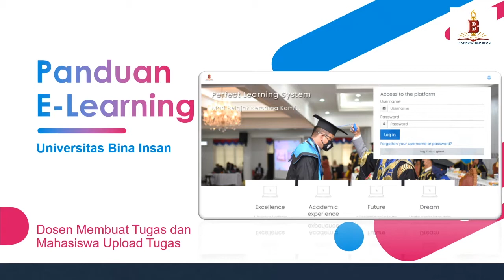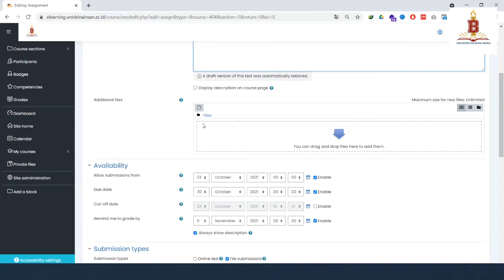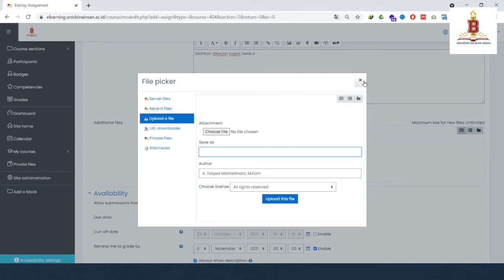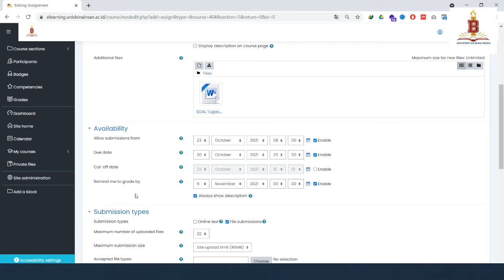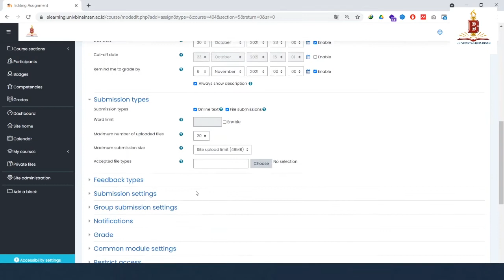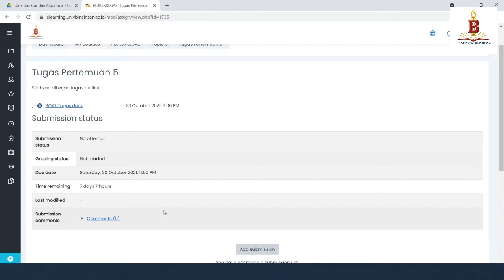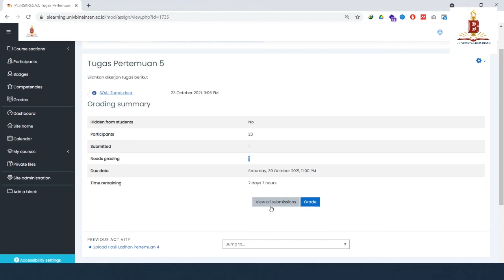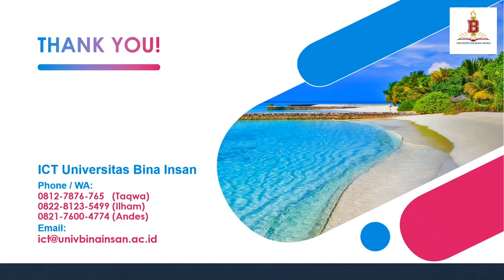Panduan Elearning Dosen & Mahasiswa Membuat Tugas dan Upload Tugas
Video ini berisi tentang cara membuat Tugas Untuk Mahasiswa dan Upload Tugas